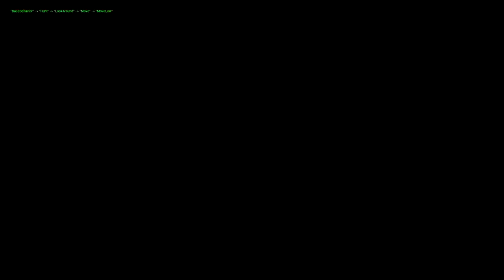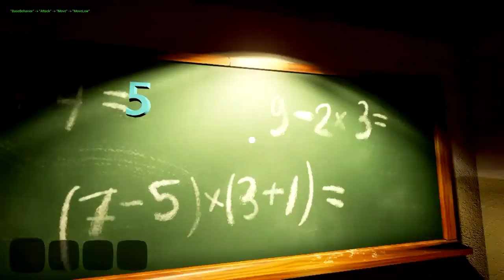Hello Neighbor Updated Alpha 1 Walkthrough (REUPLOAD)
i accidentally deleted this video from my channel while trying to change some stuff on my phone

DISCORD SERVER (yes i use invite.gg lol)